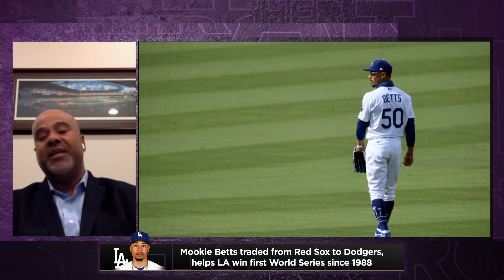Jason Reid: Jalen Hurts has skillset to succeed as starter with Eagles | Brother From Another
The Undefeated's Jason Reid joins Vinnie Goodwill and J.A. Adande to discuss Jalen Hurts starting for the Eagles over Carson Wentz and if the young quarterback can find success at the helm for Philadelphia, as well as what he has to do to eventually become a full-time top starter.